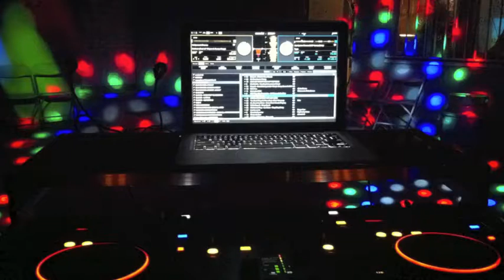DJMANNY IN THE MIX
PLAYING SOME BANDAS MUSIC